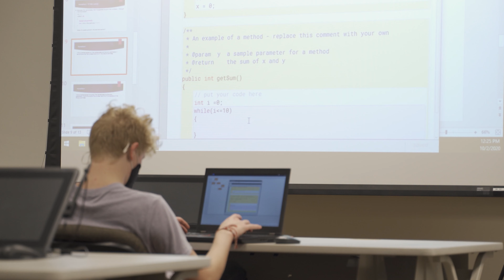Allana Johnson '13 - Finding My Way to Teaching Computer Science at DePauw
Allana Johnson '13 discusses how Computer Science faculty member Khadija Stewart inspired her to stick with C.S. and find strength in herself to become confident in her field. She now teaches at DePauw as an Instructor of Computer Science.